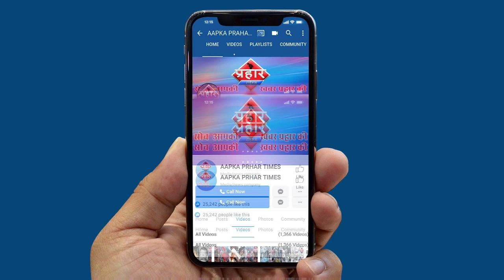प्लेन में घुसा कबूतर ट्रक बाइक की टक्कर में लगी आग||Aapka Prahar Times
प्लेन में घुसा कबूतर ट्रक बाइक की टक्कर में लगी आग
अहमदाबाद जयपुर फ्लाइट में घुसा कबूतर
कबूतर को प्लेन से निकला गया
बाइक और ट्रक की जोरदार टक्कर
टक्क्र के बाद ट्रक में लगी भीषण आग